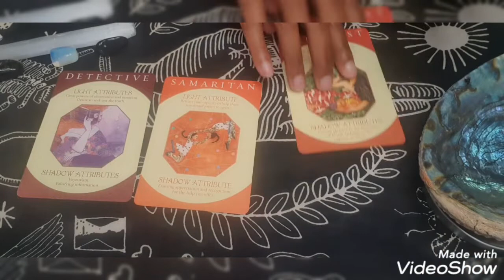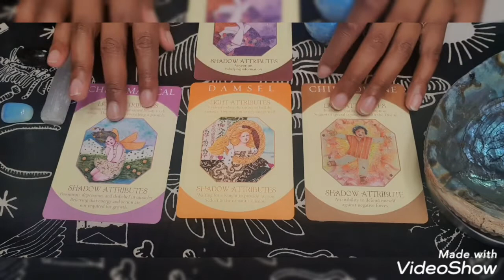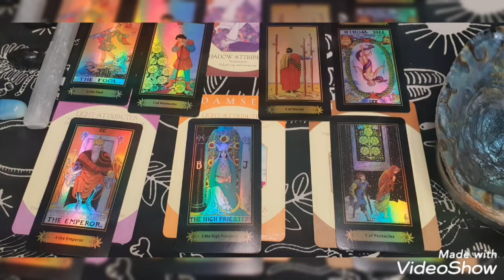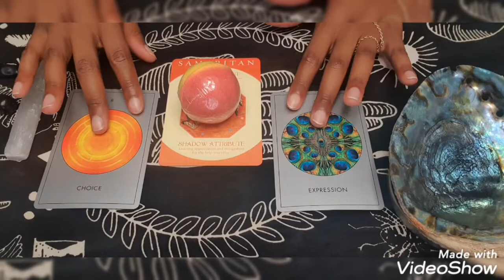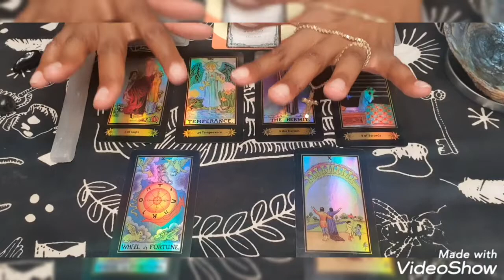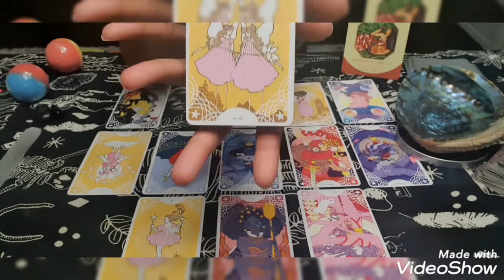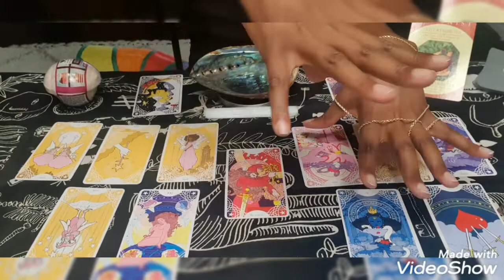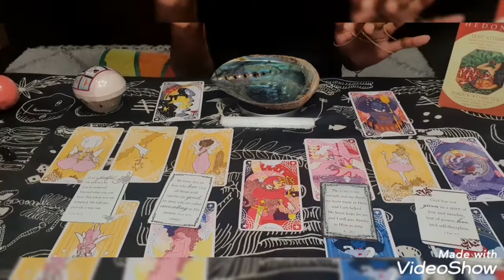Spirit Has a Message for You! ♥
Pile 1: Detective   - 6:29
Pile 2: Samaritan - 1:10:50
Pile 3: Hedonist   -1:56:30

I am here to deliver messages and advice from Spirit, Guides, Angels and Ancestors.

My readings work best when you relax, ask for truth to be revealed, and be open to kindness ( and sometimes some tough love 😉👊🏽)

Name: Angel (among many others)
Age: 24
Sign: 💎
Experience: 6 years (and STILL learning omg)
World: 🛑
Carry On